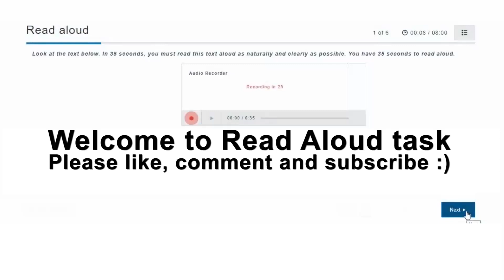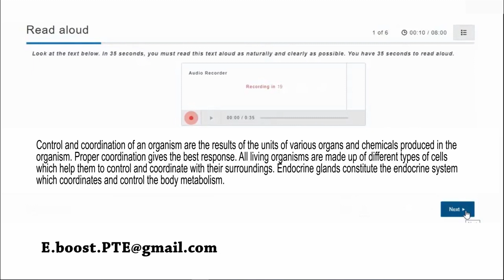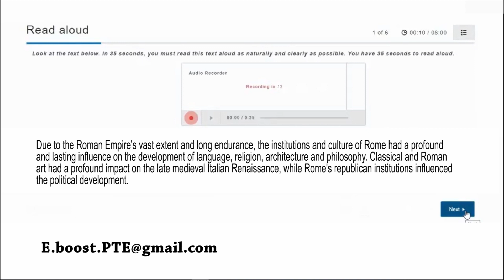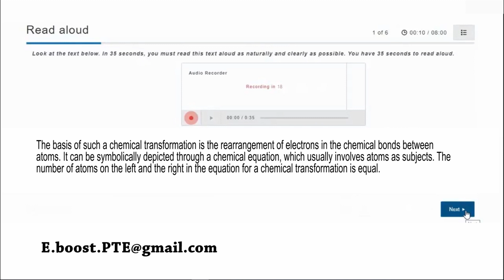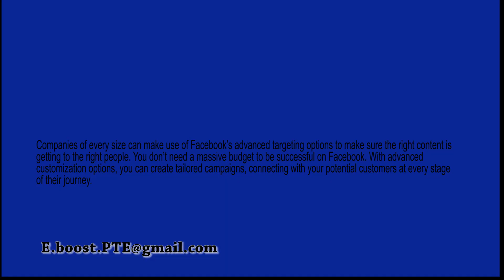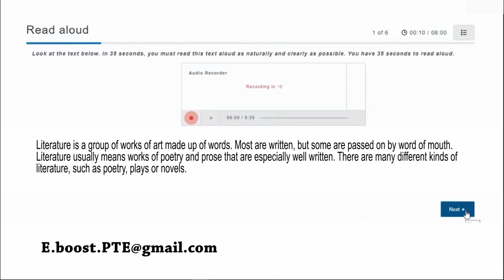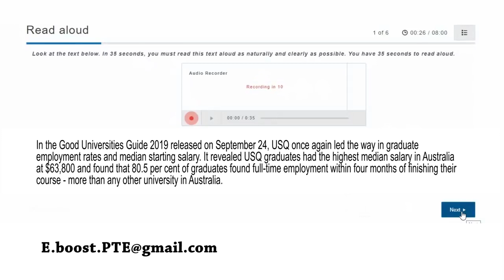PTE Academic ✔️READ ALOUD (day 1) 👍 speaking challenge 👍2019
PTE Academic - READ ALOUD- mock test. Use this PTE practice materials in the real PTE academic test format to study for the best results in your PTE exam. Make your dream come true and move to Australia and New Zealand!